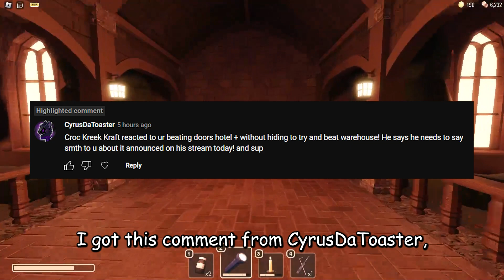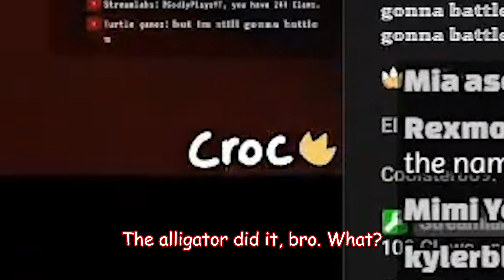KreekCraft reacts to my Doors+ Hideless Video! (Roblox Doors)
Description by ChatGPT:
"Join us for an exciting video where we get a special reaction from KreekCraft, the well-known Roblox content creator, as he watches our Doors+ Hideless video! This unique experience will take you on a rollercoaster ride of emotions as KreekCraft shares his thoughts and opinions on our video, giving us valuable feedback on how we can improve our gameplay. Whether you're a fan of KreekCraft or just love Roblox, this video is a must-watch. So grab some popcorn, sit back, and enjoy the show!